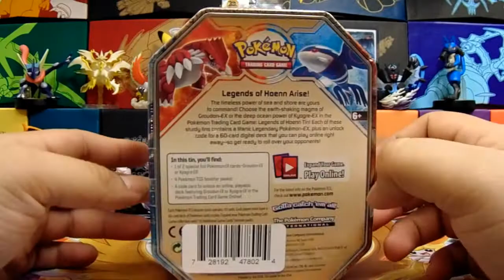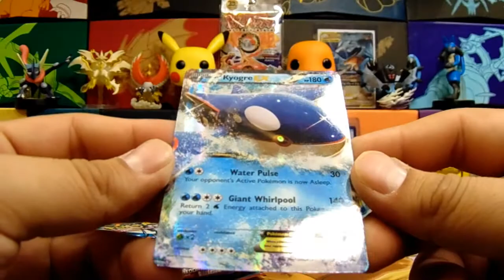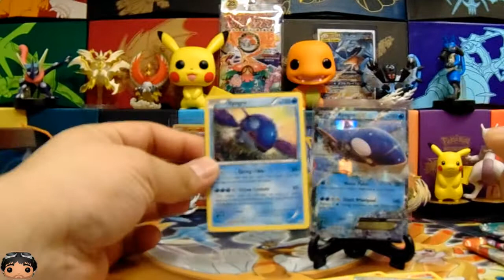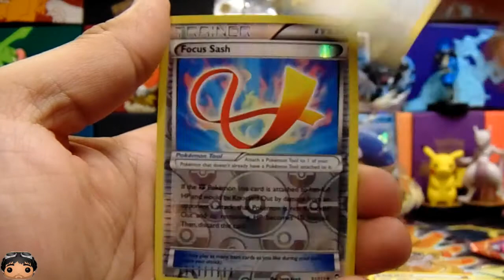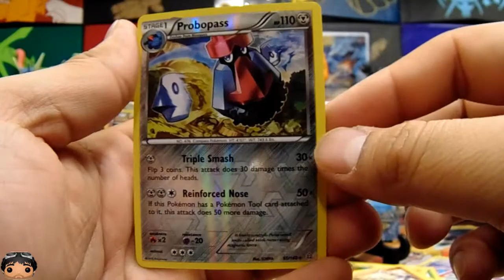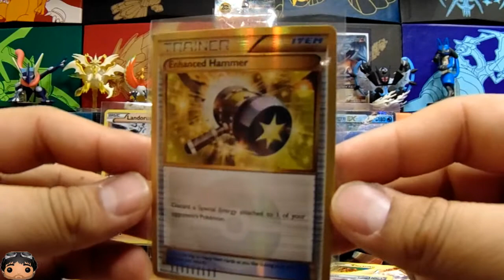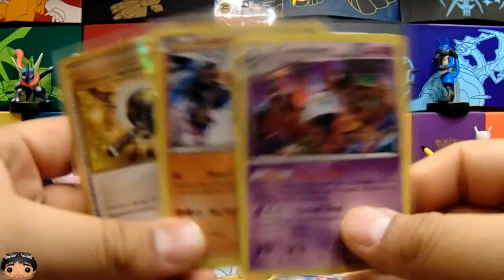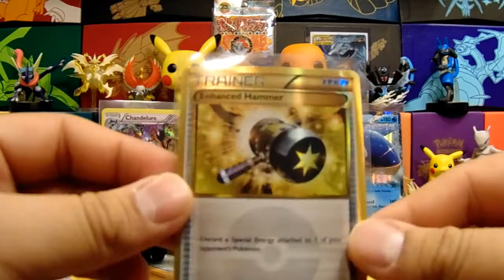Kyogre EX Tin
Hey everyone!

Got another clearance tin.

Yovani Sosa